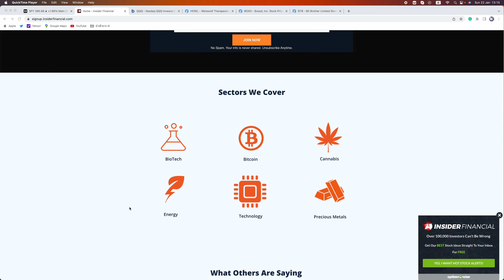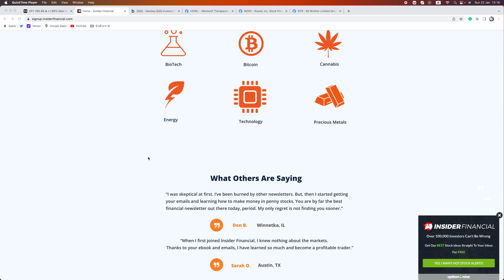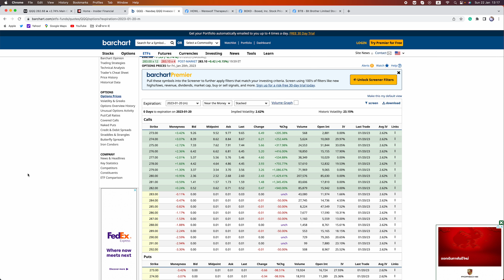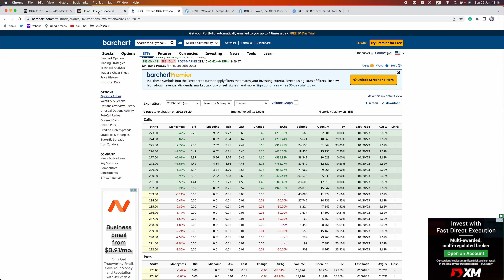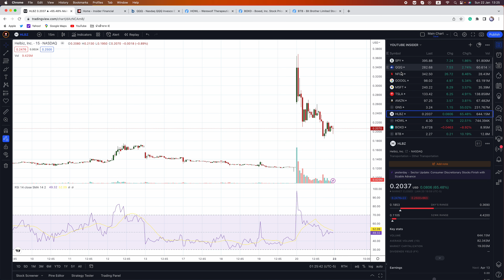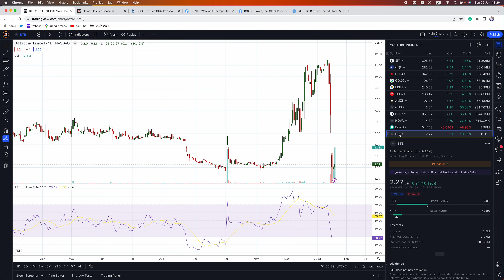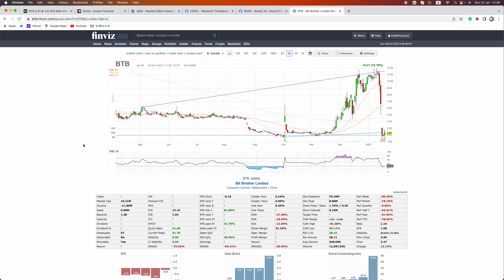Big Trading Week Ahead for the Stock Market 💥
Insider Financial covers last week's stock market action, the trading plan for the week, and 2 penny stocks for Monday.

To sign up for real-time alerts along with our FREE reports and eBook, go

To sign up for FREE stocks and trade from 4am to 8pm on WeBull, go

This video covers SPY, QQQ, NFLX, GOOGL, MSFT, TSLA, AMZN, GNS, HLBZ, HOWL, BOXD, and BTB.